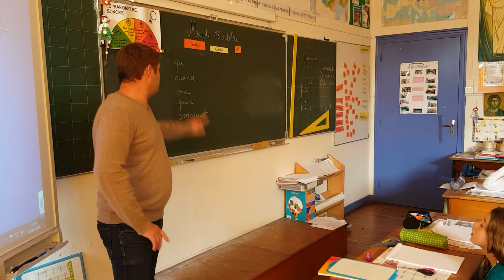intervention de Philippe journaliste à Ouest France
Les clés pour rédiger un article et être lu.